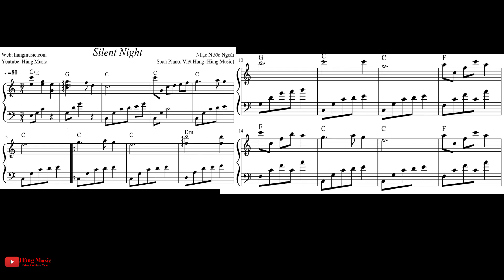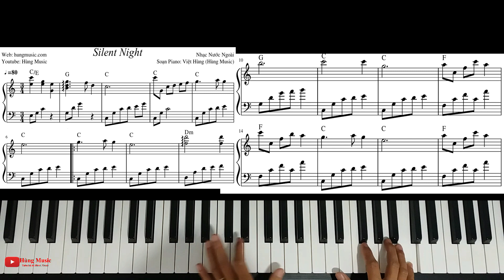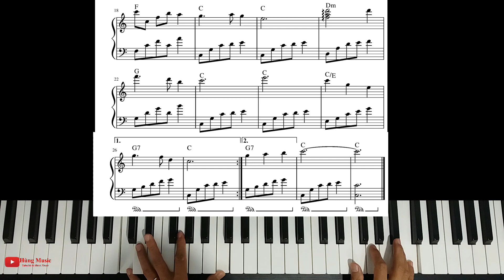Hướng Dẫn Silent Night Piano - Hùng Music